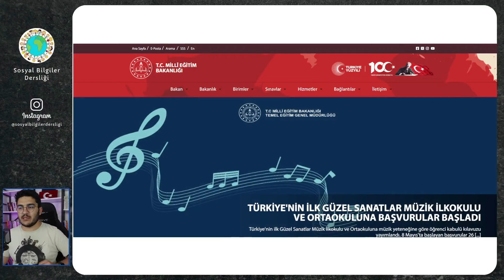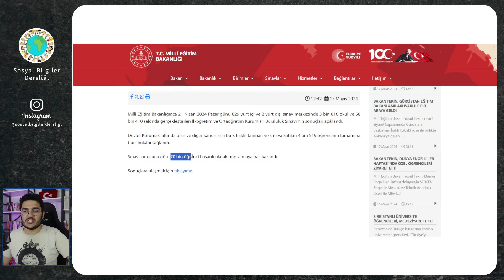Bursluluk Sonuçları Açıklandı! Bursluluk 2024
Bursluluk 2024 sonuçları MEB tarafından açıklandı. Linke tıklayarak öğrenebilirsiniz.